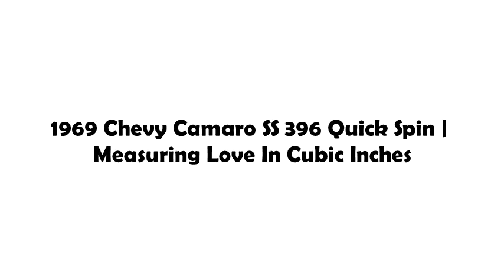1969 Chevy Camaro SS 396 Quick Spin - Measuring Love In Cubic Inches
I grew up around '60s American muscle. My Dad and uncles and grandfather were all hot rodders and drag racers. The first car I ever worked on was my cousin's 1964 Chevrolet Corvette. The first engine I ever disassembled was a 440 from a wrecked Mopar. The first time I ever transformed rubber into smoke was behind the wheel of a 1969 Plymouth Road Runner. My tastes may have broadened over time, but my love of cars can still be measured in cubic inches. Getting behind the wheel of Hagerty's 1969 Chevrolet Camaro SS 396 was like a shot of nostalgia straight into my veins.